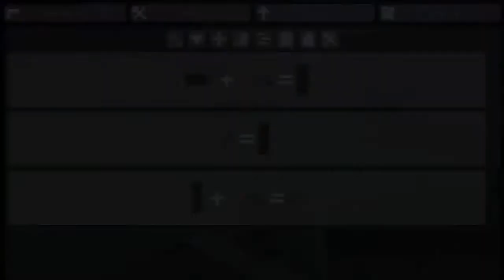SETTING FOUNDATIONS (LITERALLY) | Unturned: Part 2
Oooooo Ben is gone... NO WAIT